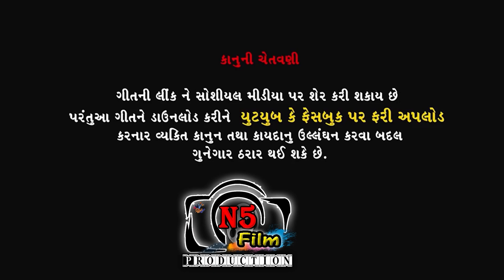Tara Jode Karva Se Viva - Vishnu Thakor Jasomav - All Hit Song _ Shiv Films Gozariya- Milan Patel N5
Title     : Tara Jode Karva Se Viva -
Singer  : Vishnu Thakor Jasomav
Artist    : Vishnu Thakor Jashomav
Lyrics  :  Milan Patel
Recording : Jay Ambe Saund
Director :  Milan K Patel
Dubbing & Background : N5 Film .Shiv Fims
DOP : Milan Patel
Editor : Milan Patel
Producer :-N5 Film Production   Milan patel -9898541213
Dialogue & Director : Milan Patel
Concept & Producer : Bharat K Patel
Design :
Genre : Gujarati Sad Song & Comedy
Music Label & Copyright : Shree Shiv Films Gozariya
Digital Partner : Believe. & N5 Film ( B.K .Patel ) RDC Gujarati

Istagarm. ID
             Director Dop Milan Patel
Fecbook. ID
YouTube. ID